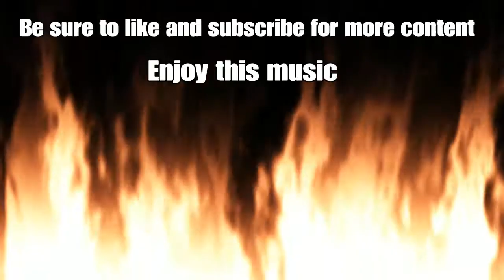Going Off in Ranked-Rainbow Six Siege Moments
I usually never do this good in ranked...